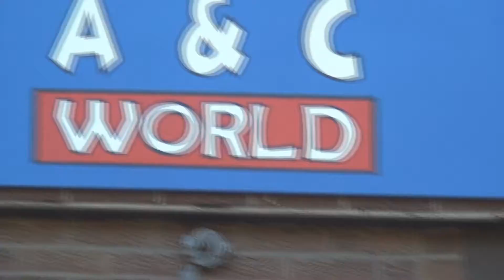Here's a Sneak Peak of A&C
Arcade at Toronto :)